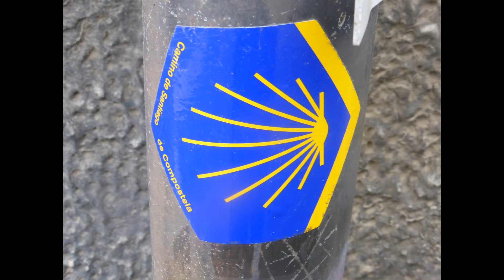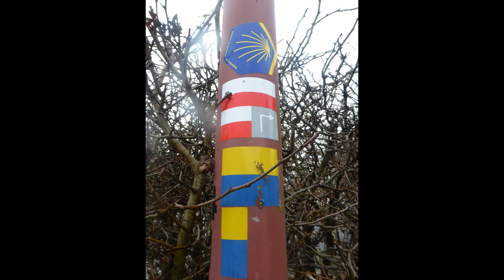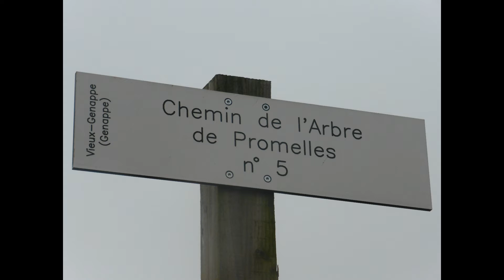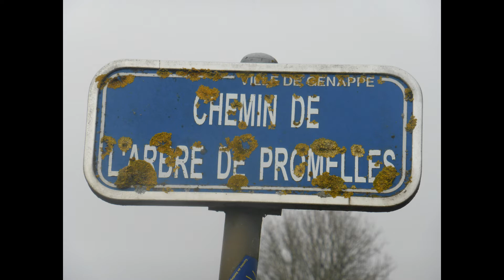GR 121 (Brabant Wallon, Belgique) : entre Genappe et Nivelles